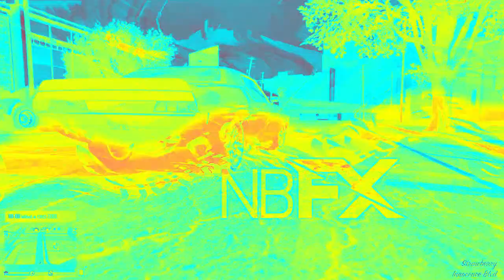Preview 2 Numa Cat Render Pack Collection (MY VERSION)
NOTES:
 This Is My First Render Pack on my new LE Channel!
This is also my first time using -7.5 for Even X discontinues!

Effects List:
0. Normal
1. The Real G Major 4
2. Pika Major
3. G Major 7
4. Even X Discontinues
5. Engagement Major
6. Sweeper-Swiper
7. Videoup v4.3
8. 43.0 D U H
9. SpectreModernDecoLight
10. Beach Storm Effect
11. Kyoobur9000 Chorded
12. G Major 38
13. Kapamilyaup v2
14. LycheeFlangedSawChorded
15. Phased Effect 8.0
16. Wacky Chorus Wave
17. Fmaj Vocoder 2.0
18. Fire And Ice Vocoder
19. X has A Crazyquake 2.0
20. SpectraLemonYellowPower
21. 3D Large Cycle
22. Waterup v10
23. 28.0 Not Sure What I Did To X
24. Conga Busher 2.0
25. PixelRays